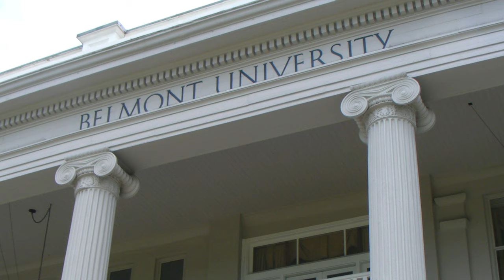Haunted Places in Nashville, Tennessee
From historic government buildings whose halls are roamed by chilling ghosts right out of our nations past, to weathered estates where the spirits of former presidents still linger. Are you sure you're ready to brave my picks for some of the most haunted places in Nashville, Tennessee?